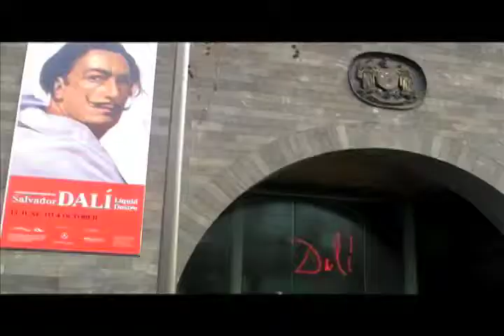Dali - National Gallery Victoria with VCASS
Me and my class went to the NGV to see the Dali exhibit. All main people in this film were asked if they wanted to be put in the clip and said yes. All others in the background and not part of the film.